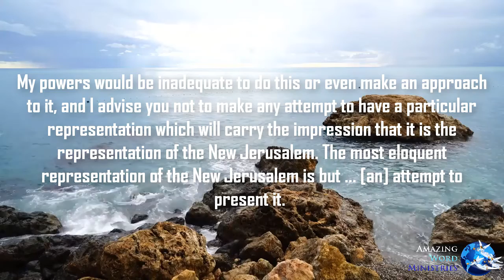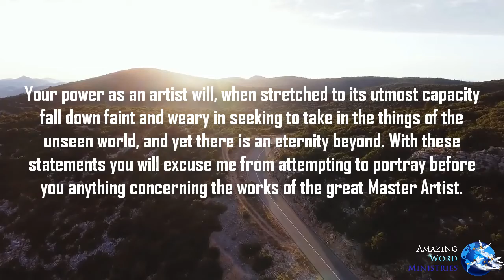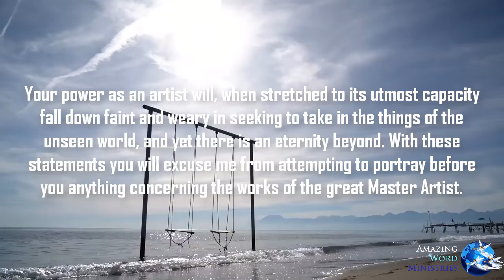This Day With God: "Indescribable Glory"-- By Ellen G. White